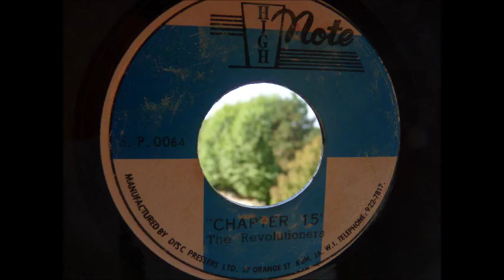The Revolutionaries - Regulation 15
" High Note " Label